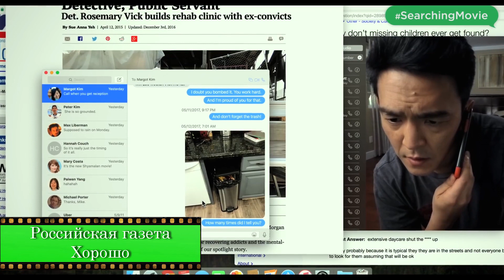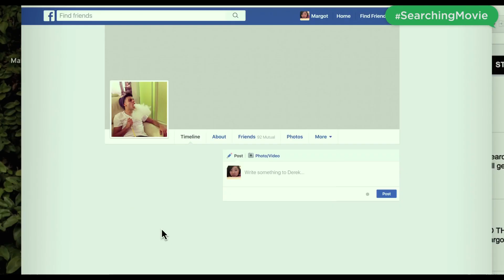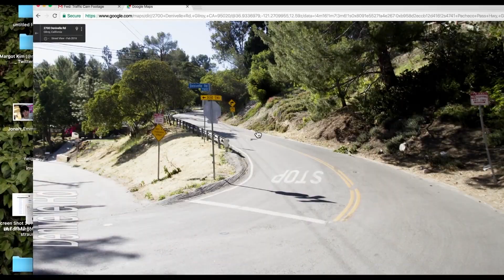Поиск (2018) - обзор критики фильма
Фильм Поиск 2018 - обзор критики (отзывы, мнения и рецензии). После того как Тимур Бекмамбетов придумал жанр Screen Life - в нем стало появляться все больше фильмов. Но пока самой благодатной почвой для Скрин Лайфа остаются триллеры, как фильм Поиск 2018. Особых вложений данный формат не требует, а при условии хорошего сценария может принести много денег. Аниш Чаганти - автор сценария и режиссер, как раз придумал хорошую историю, которая идеально вписывается формат Скрин Лайф, и Бекмамбетов его профинансировал, и думается остался доволен, так как Поиск 2018 уже собрал по миру больше 50 миллионов долларов, при том что стоят фильмы в таком формате сущие копейки. Отзывы о фильме Поиск 2018 расскажут что из себя представляет лента. Лучше всего картина выступает в Корее, заработав там уже более 20 миллионов долларов. И оно и не удивительно, ведь именно Корея технологическая страна, где активно развиты соц-сети, и им интересны опасности, с которыми могут столкнуться обыватели соц-сетей. Известных актеров в фильме нет, но те что есть азиаты, так что это еще один плюс для азиатского рынка. Обзор фильма Поиск  2018 содержит мнение, отзывы и выдержки из рецензий критиков и таких СМИ и киноизданий: ivi, InterMedia, Российская газета, TJournal, Ovideo ru, Киноафиша.

Другие видео:
- Проклятие монахини (2018) - обзор критики
- Простая просьба (2018) - обзор критики